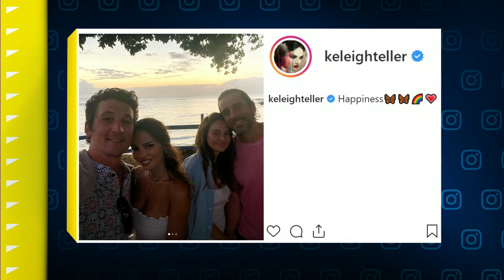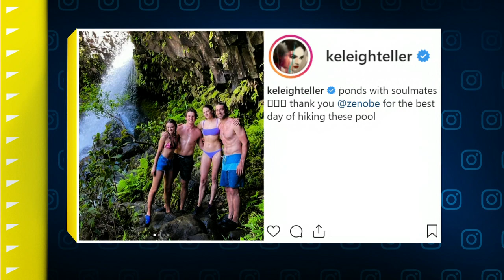Who has more leverage: Aaron Rodgers or the Packers? | Get Up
Ryan Clark, Bart Scott and Dan Graziano join Mike Greenberg on Get Up to discuss the power of leverage in the ongoing saga between Aaron Rodgers and the Green Bay Packers.

0:00 Do the Packers hold the leverage over Rodgers?
1:15 Why the Packers WRs not showing up to OTAs is a big deal.
4:19 Rodgers pulls off a power move in Hawaii.